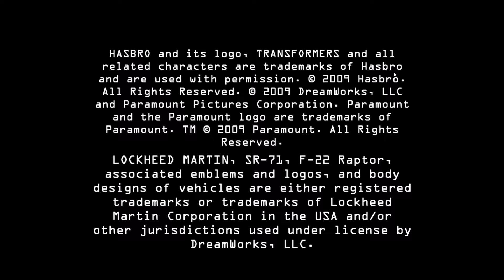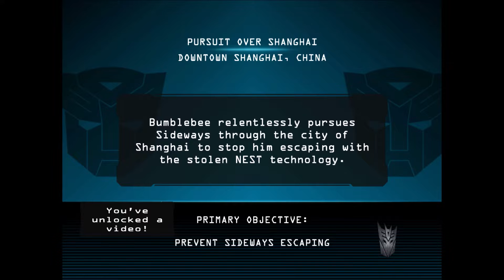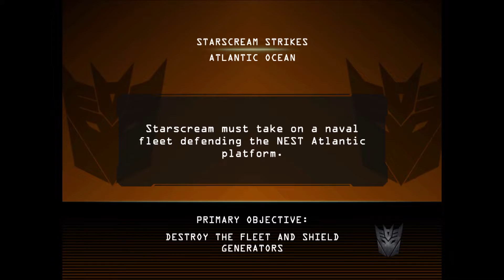Transformers ROTF The Game PS2 (SlimOddessey)